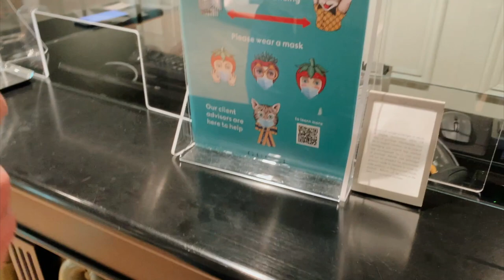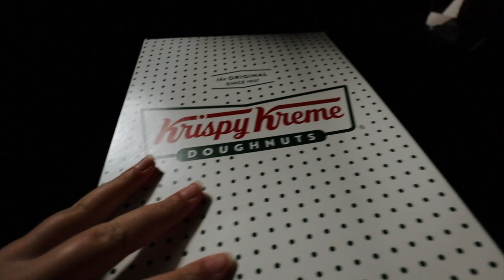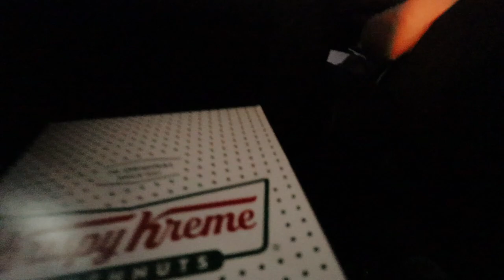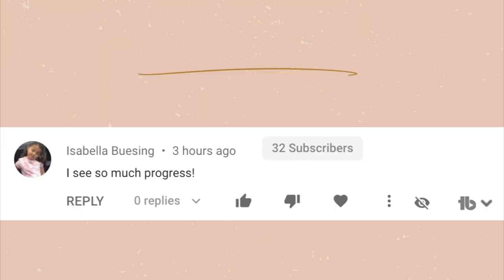Decorating and Shopping for Christmas EARLY!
In this vlog, my family and I start decorating and shopping for Christmas early! We visit the Millenia Mall for our early Christmas shopping and then start decorating. Before the Christmas festivities my Mom and I go vote!

Alex Jayne
3050 Dyer Blvd.